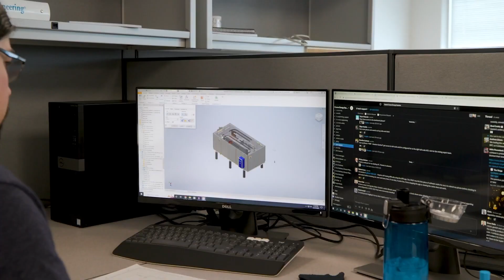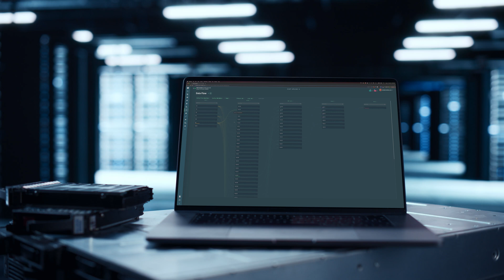Crusoe | VAST Data – Sustainable AI Infrastructure: Crusoe and the Future of Computing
Crusoe redefines data centers by prioritizing low-cost, clean energy to support the growing demands of AI training and inference. This collaboration helps drive sustainable, high-performance AI solutions, reducing environmental impact while supporting cutting-edge AI advancements across the globe.